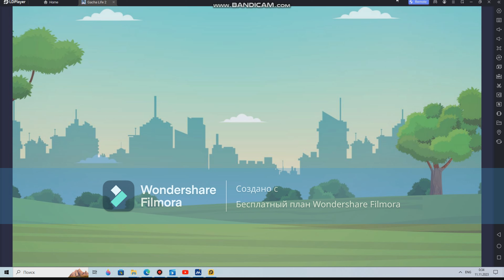Эй Шайлушай meme (Gacha Life 2 Smurf Cat)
Characters:
Shailushai